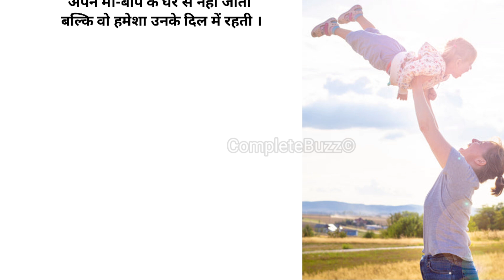बेटी हमेशा माँ-बाप के दिल में रहती है | Hindi Story | Kahani | CompleteBuzz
बेटी हमेशा माँ-बाप के दिल में रहती है एक हिंदी कहावत है जो बेटियों के महत्व को दर्शाती है। यह कहावत बेटियों की महत्वता को बताती है और यह भी दर्शाती है कि वे परिवार के लिए कितनी महत्वपूर्ण होती हैं। इसका अर्थ है कि एक बेटी हमेशा अपने माँ-बाप के दिल में रहती है, उनकी चिंताओं और प्रेम का केंद्र होती है। यह कहावत बेटियों के साथ संबंधित मान-सम्मान और प्रेम का भी वर्णन करती है।